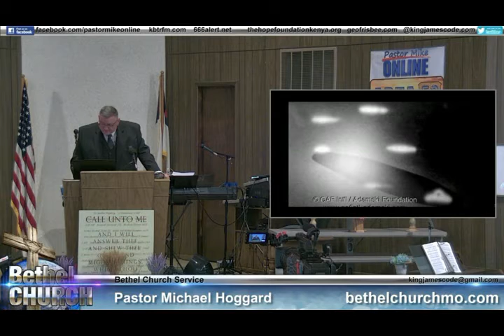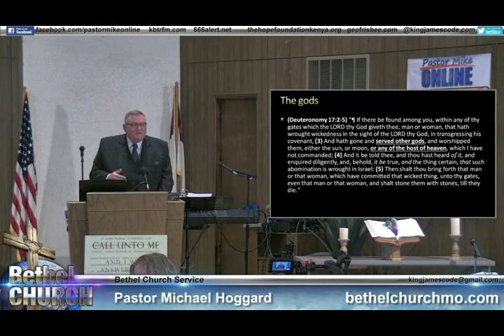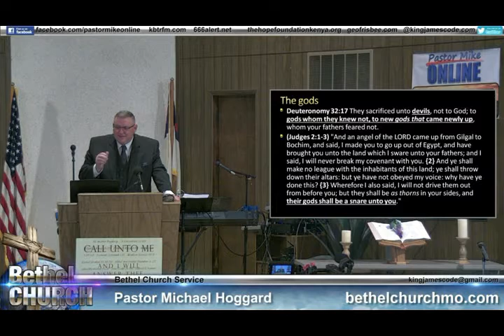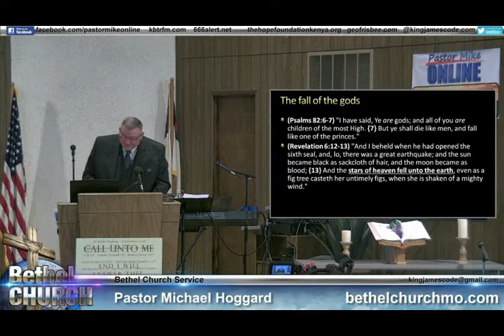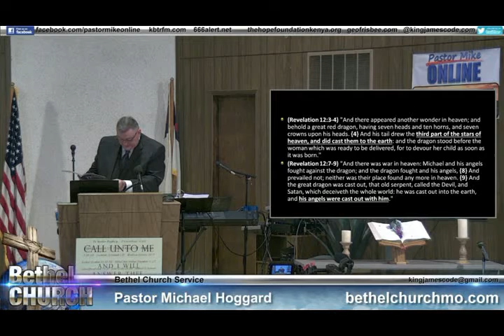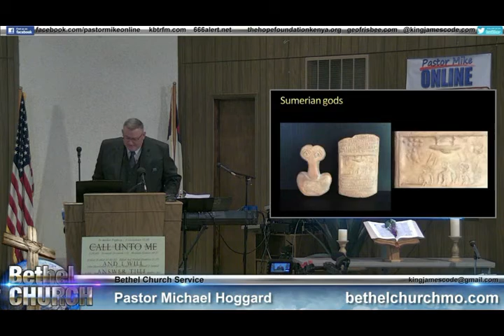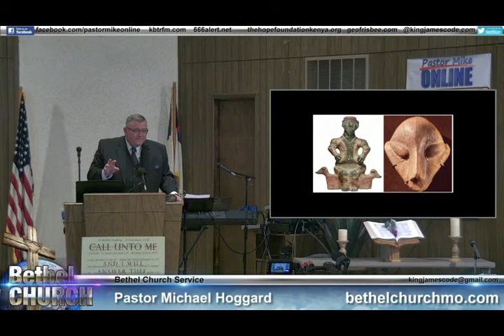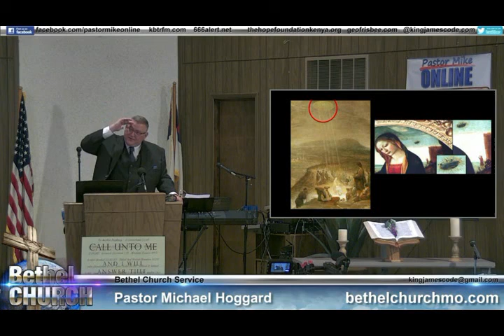Arrival of the Gods - Part 2 - Mike Hoggard